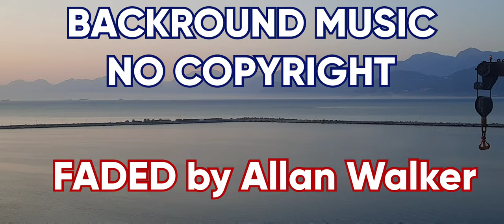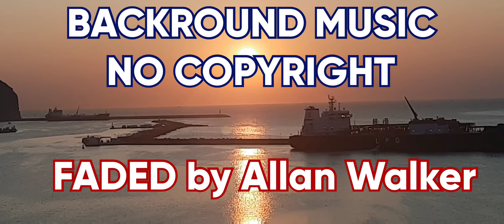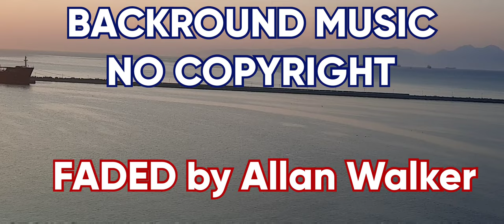BACKROUND MUSIC NO COPYRIGHT